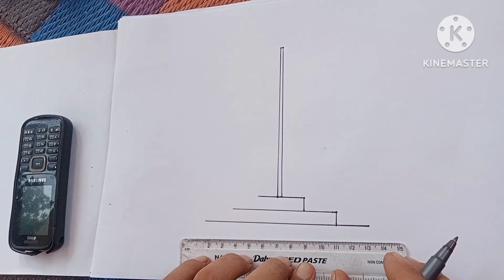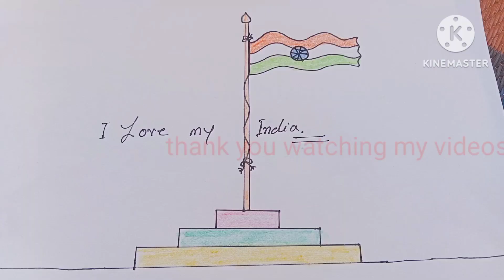Tiranga jhanda Indian .art step by step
Tiranga jhanda.India
art sketch